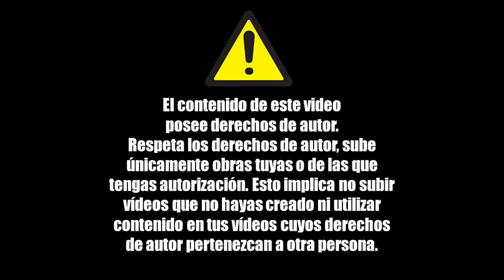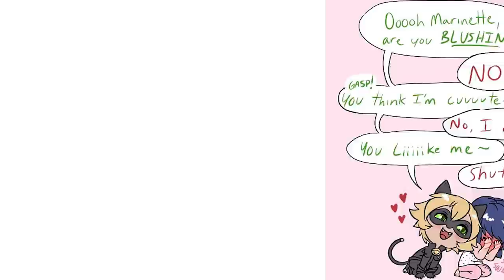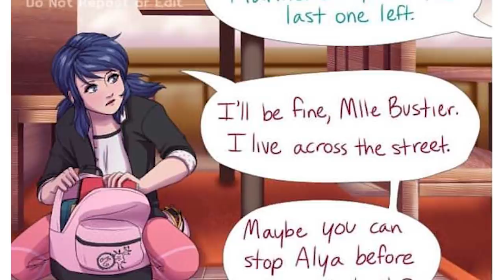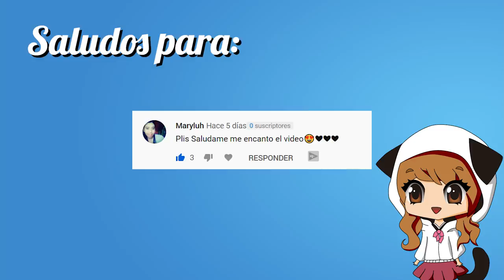ADRIEN ENFERMO PARTE 1 | Miraculous Ladybug Comic Español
CHAT NOIR DUERME EN EL CUARTO DE MARINETTE | Miraculous Ladybug Comic Español. Este es un comic de Miraculous Ladybug donde Chat Noir esta enfermo por visitar a su princesa Marinette, decidio salir cuando era un día lluvioso y ahora ¿Donde va a descansar?  cuantos de ustedes no quisieran cuidar a Chat noir ? me encantaria ser marinette en esta historia ♥__♥ gatito en fin No te lo pierdas!
｡o○o。.★.。o○o。BASES DEL CONCURSO｡o○o。.★.。o○o。
ლSer de Perú
ლSuscribirte a mi canal y darle click a la campanita
ლCompartir cualquiera de mis videos y darle like
ლEnviarme un capture por Mensaje directo en Facebook, Instagram o Twitter mostrándome que estas suscrito a mi canal y que compartiste el vídeo en tus redes.

El concurso cerrara el día 20 de diciembre y anunciare al ganador el 23 de Diciembre. ¡A participar! ☜(◐ω◐♧)

Autora Original (Todos los creditos a ella, yo solo doble el cómic e hice la edicion del video :D )